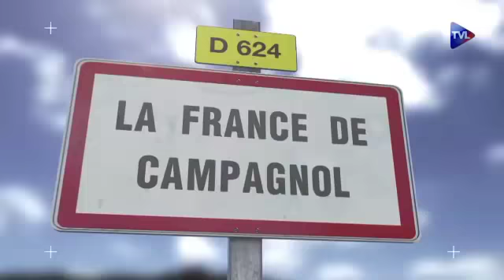Campagnol 300 Le nuage radio-actif de l'affaire Fillon a sauté la frontière droite/gauche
Il suffit de dîner en ville à Paris dans le milieu ENA/HEC, puis de partager un morceau de saucisson au comptoir de son village, pour s'apercevoir que le nuage de Tchernobyl de l'affaire Fillon a contaminé toutes les élites dans l'opinion et pas seulement la droite, mais que la plupart des gens qui nous gouvernent n'en ont encore aucune conscience.